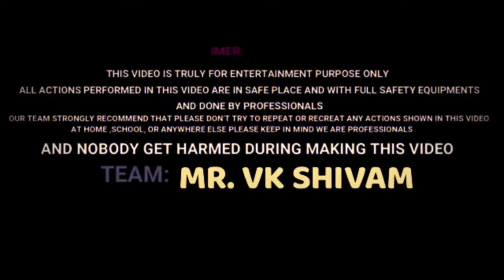पानी मे अपनेआप आग लग गया ||Amazing Experiment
पानी मे अपनेआप आग लग गया ||Amazing Exepriment

boya mic buy link -

Music credit